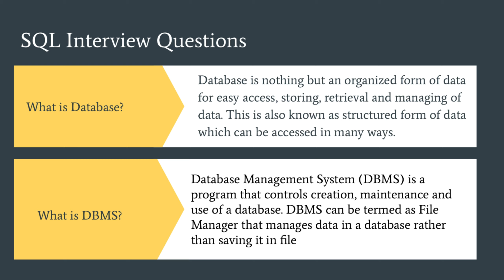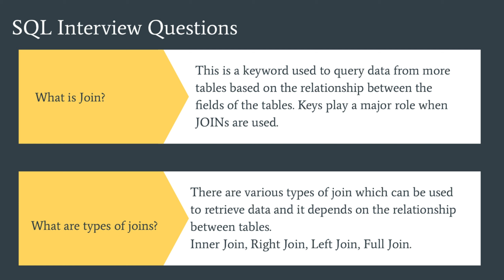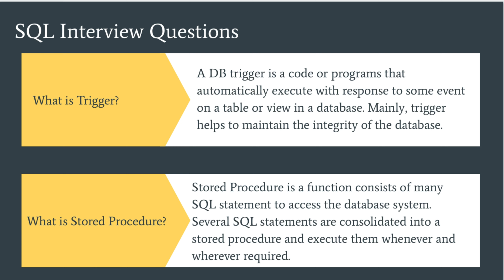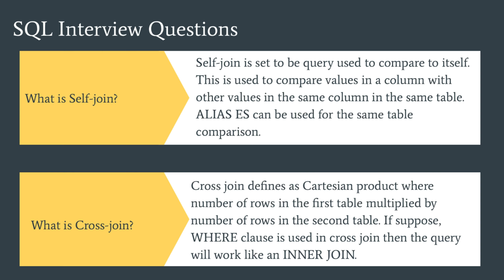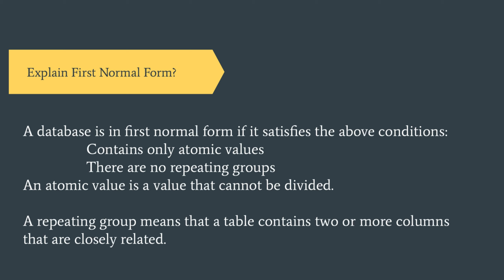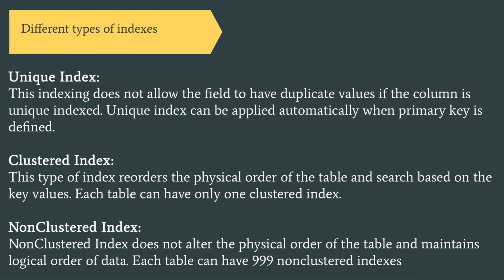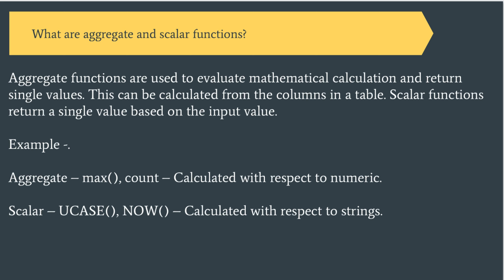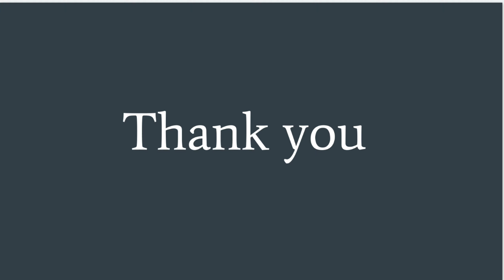SQL interview Questions